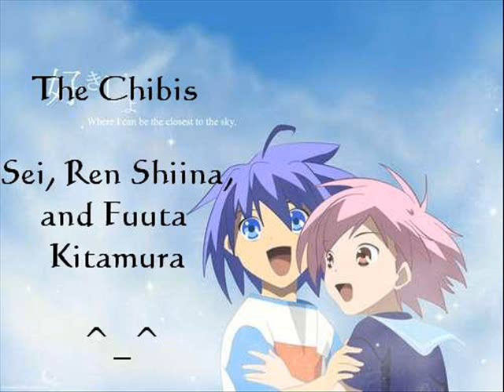The Chibis-Sei Shina Kitamura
Kids from Sukisyo-Sei,Shina and Kitamura
I loved this kids Lol ^_^
Rate and comment If U want ^_^
Im not owner of this pict.